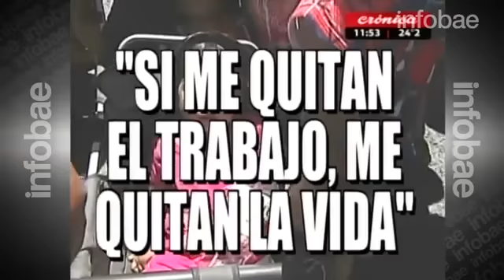Incidentes en Once por el desalojo de manteros: piedras, corridas y calles cortadas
Una mañana tensa se vivió este martes en el barrio porteño de Balvanera. La jornada comenzó con un operativo que ordenó la Fiscalía general de la Ciudad para evitar la instalación de puestos ilegales en el Once y, tras el procedimiento, los manteros bloquearon la Avenida Pueyrredón a la altura de Bartolomé Mitre.

La ocupación se prolongó durante más de tres horas, mientras representantes del gobierno porteño buscaban llegar a un acuerdo con los comerciantes informales. La intención del gobierno porteño es censar a cada uno de los vendedores y trasladarlos a otro lugar para que puedan trabajar, pero esa propuesta todavía no fue aceptada.